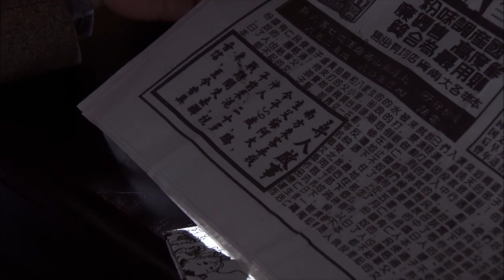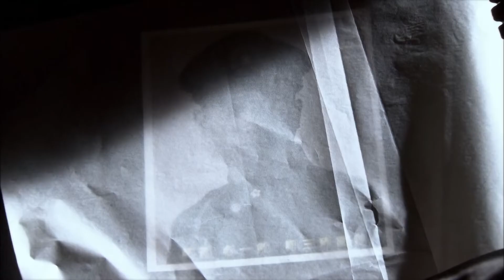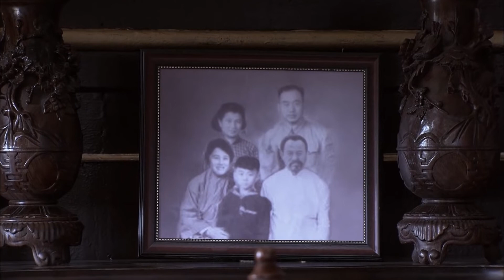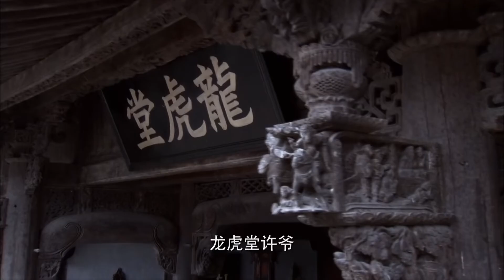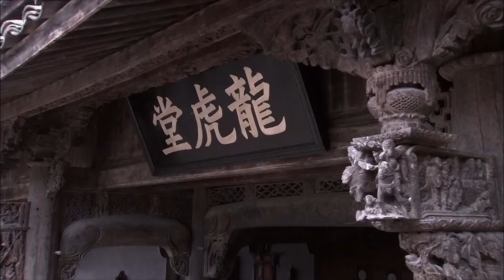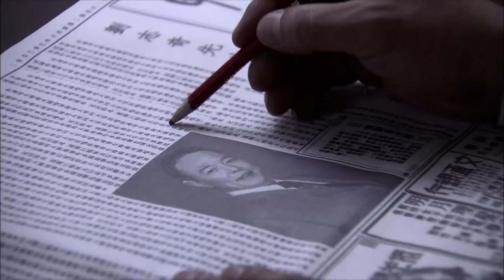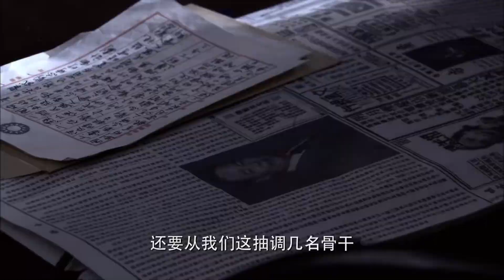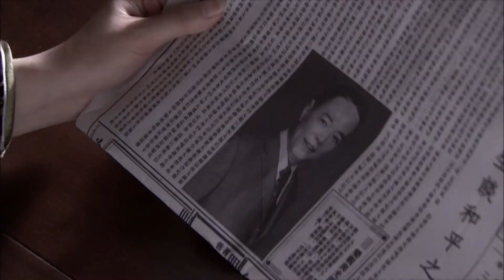【谍战剧】虎啸01丨主演：张铁林，颜丹晨，杨烁，万美汐，张佳宁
该剧讲述了1949年上海解放前夕，针对国民党军统暗杀社会各界进步人士的行动，中共地下党员进行营救和保护的故事
更多精彩好剧：